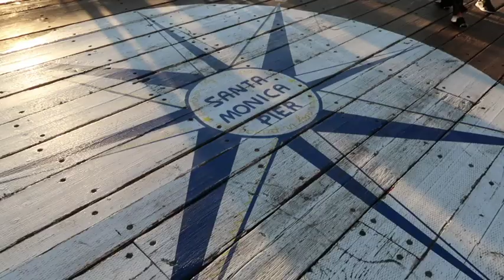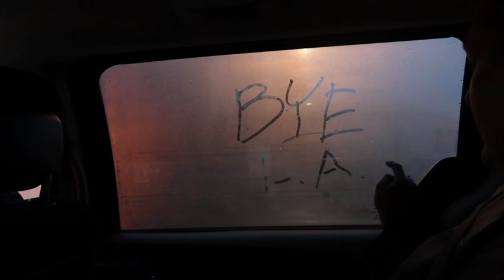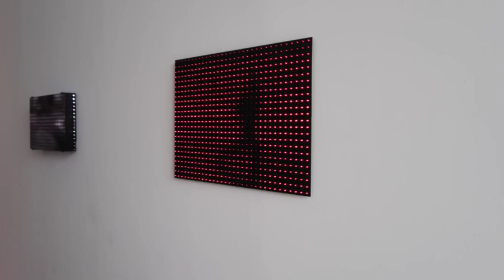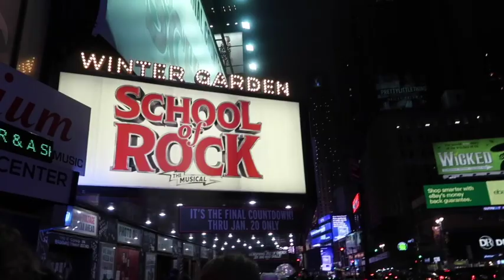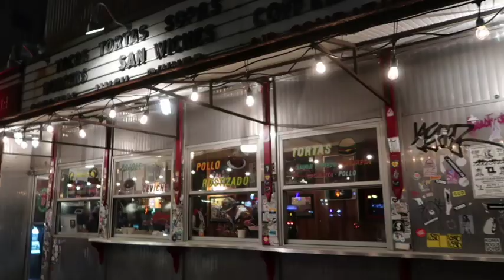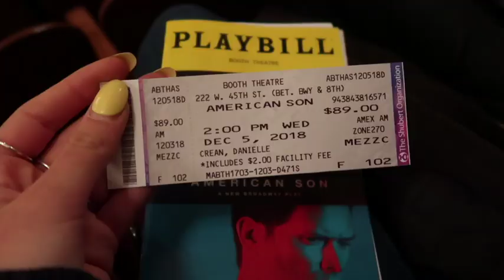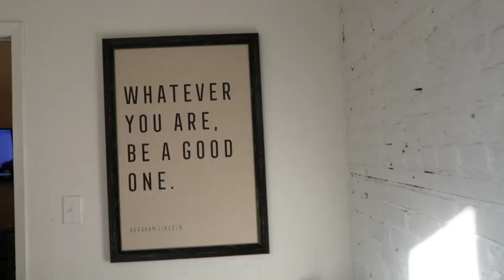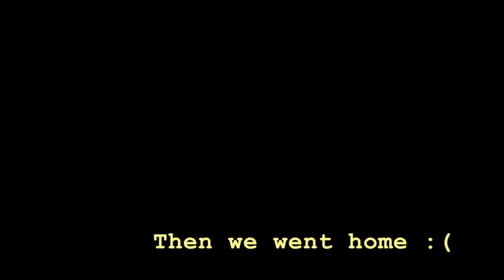USA TRIP '18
Made a little video of my trip to the US a few weeks ago... hope it's somewhat enjoyable haha ;)